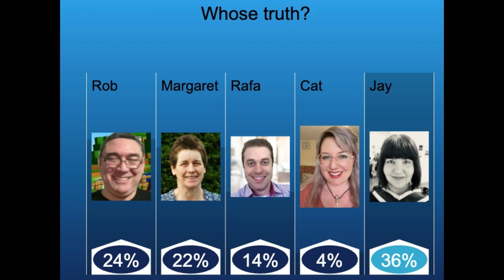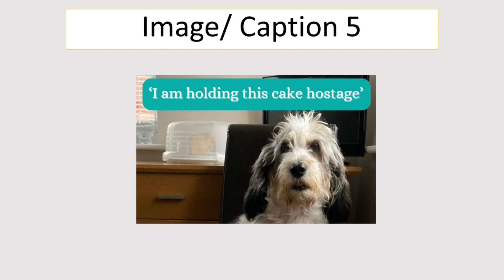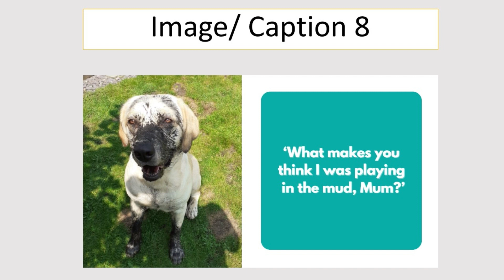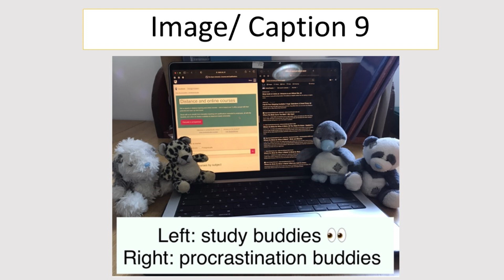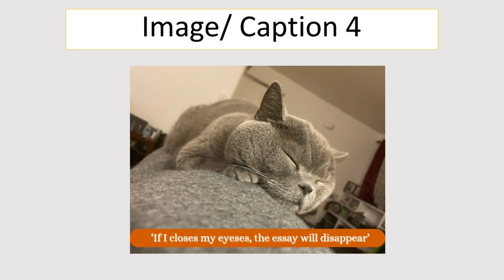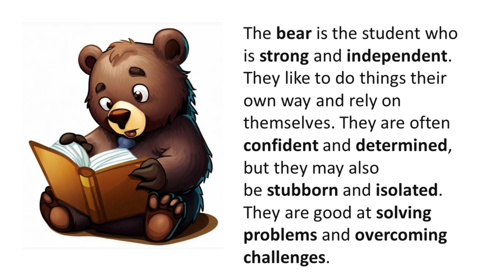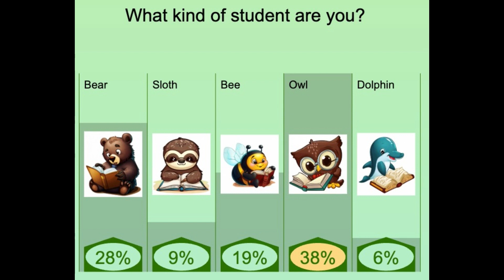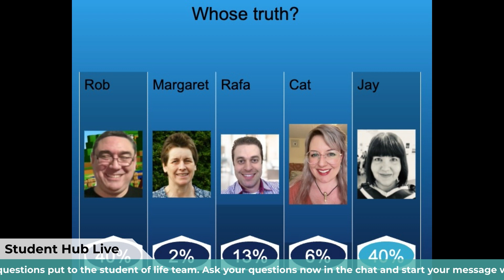Freshers - Friday night social - 22 September 2023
Freshers week is just about over and you have diligently attended the sessions or watched the recordings. Now it’s time to kick off your shoes and have a bit of fun! The Friday night social is where we can relax, have a laugh and find out how everyone is feeling as they start their exciting year of study.
We will be looking for lots of sharing of ideas from you, too. ‘Study-buddy’ photos are always welcome and rumour has it we may even have some guests from Mordor to keep us all in check …

Here is a link to the PDF transcript.